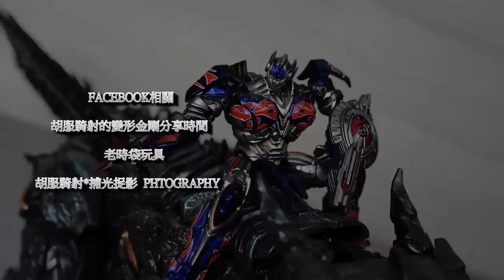絕創 這次我服了 真人電影 鋼鎖 胡服騎射的變形金剛分享時間1278集 G creation MTST 01 WRATH